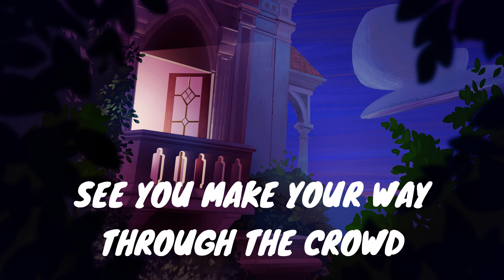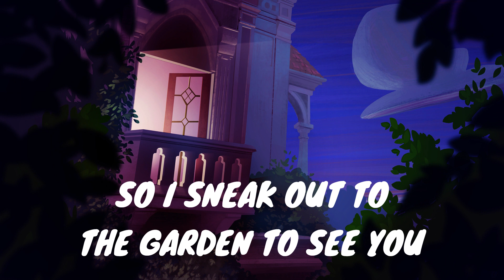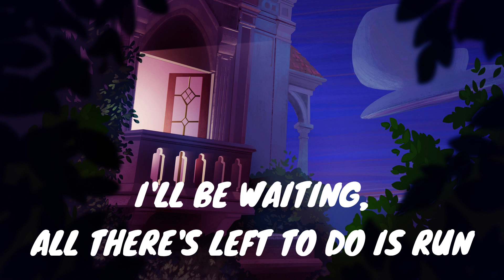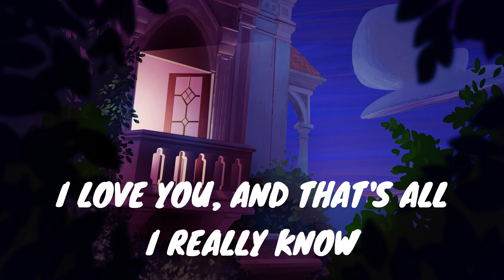LOVE STORY ~ TAYLOR SWIFT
Oh, oh-oh

And said